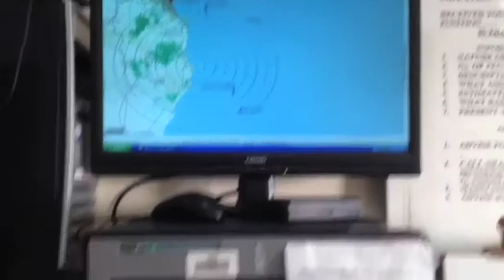Byron Surf Report with Rusty Miller 3rd June